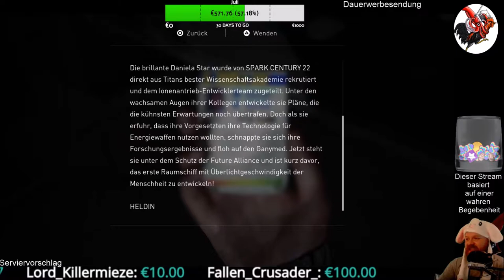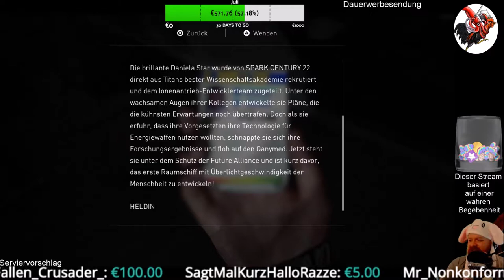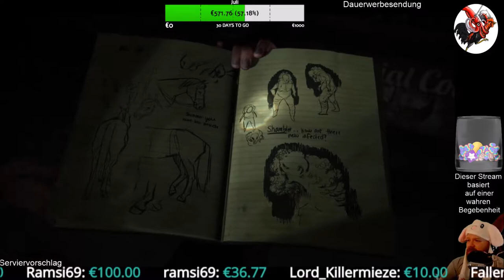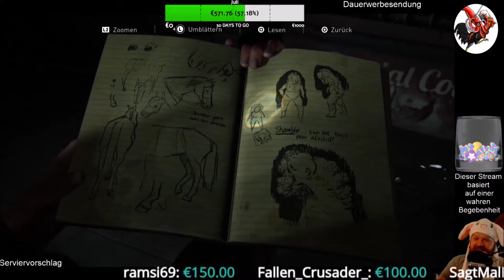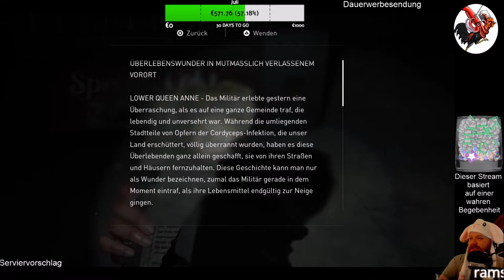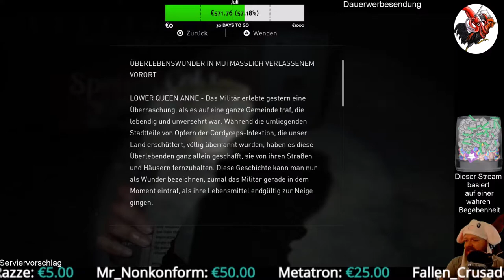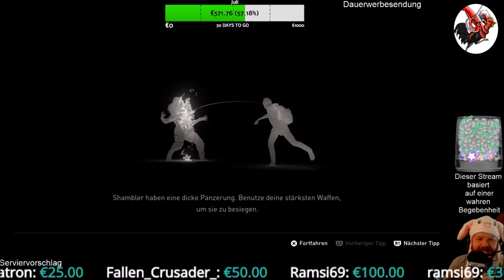The Last of Us Part II #17 Die Shambler kommen!